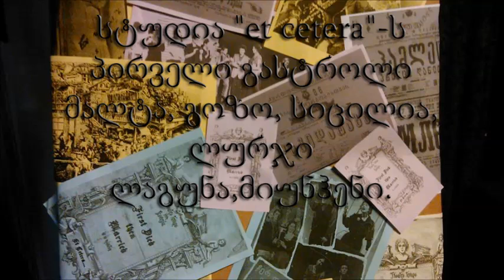სტუდია "Et Cetera..."-ს პირველი გასტროლი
თეატრალური სტუდია "Et Cetera..."-ს პირველი გასტროლი - მალტა, გოზო, კომინო, ლურჯი ლაგუნა, სიცილია, მიუნჰენი